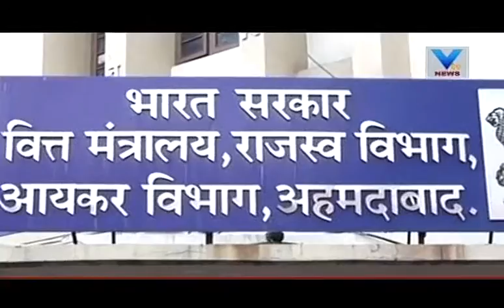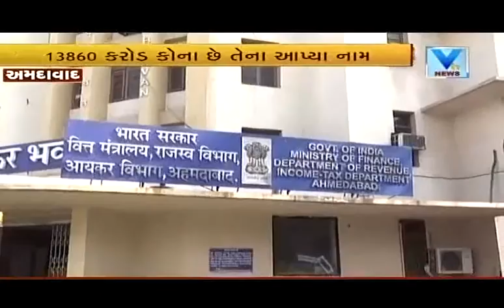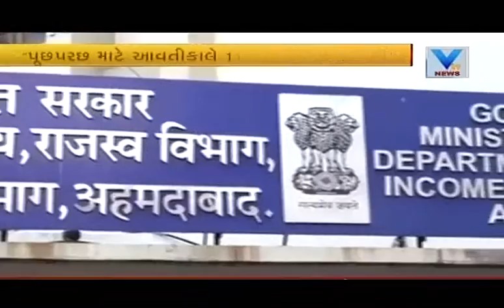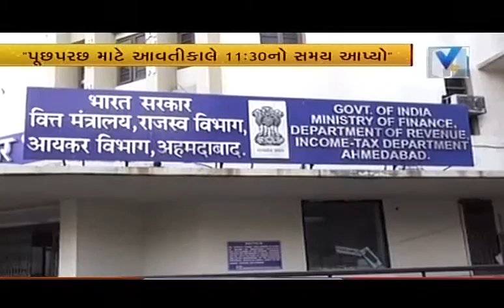Mahesh Shah disclosed about questions debate | Vtv Gujarati